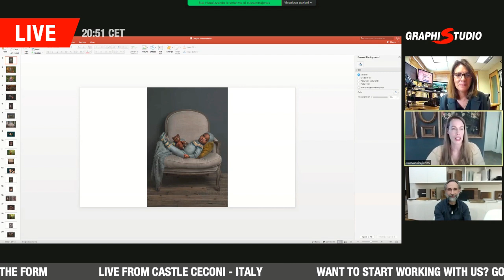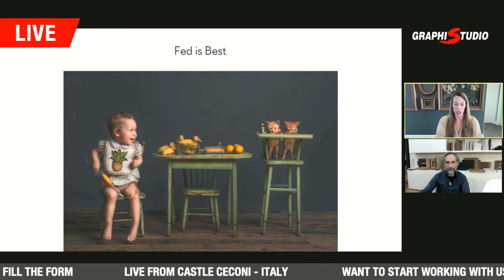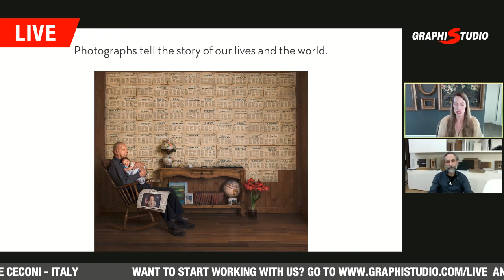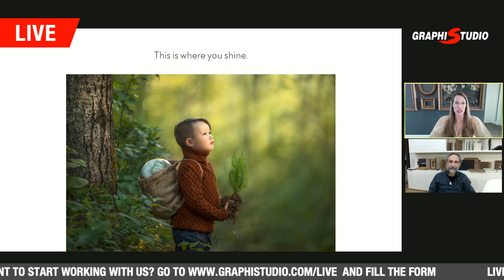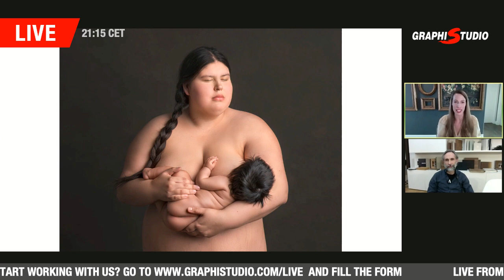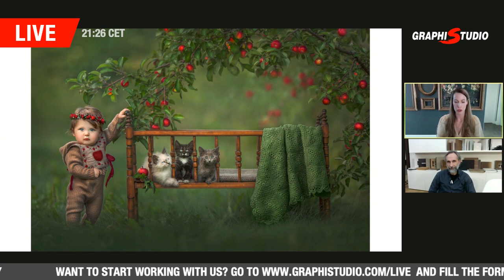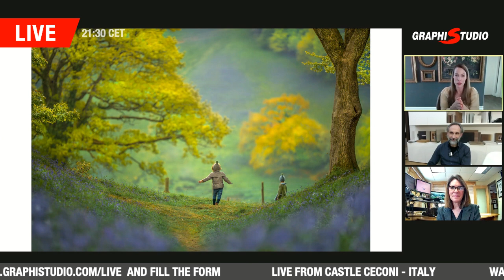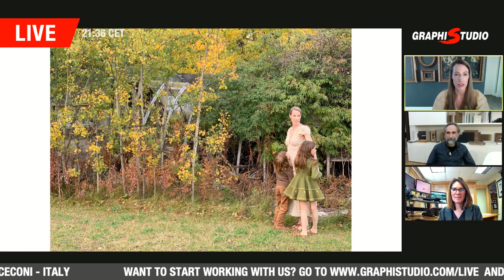MasterClass with Cassandra Jones "The power of storytelling"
"The power of storytelling" an intense, inspiring masterclass by Cassandra Jones.
During the Graphistudio LIVE from Castle Ceconi, Cassandra gifted our audience with one of the most incredible approach to storytelling.
A personal and meaningful journey that brought Cassandra to create award winning pictures able to condense stories, dramas, romantic episodes, social commitment and above all love.
You will learn the stories behind some amazing family portraits as well as what moves this heart driven artist.